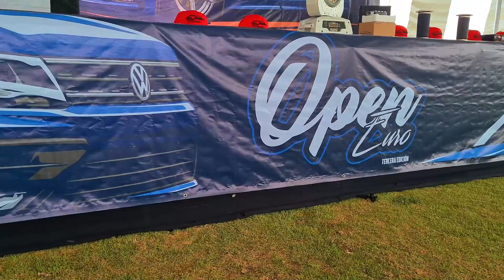Open Euro 3ra edición | Doem Photo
Exhibición de autos 18-19 marzo 2023 Tepotzotlán Edo Mex.